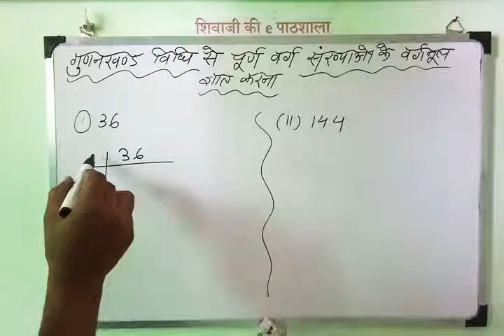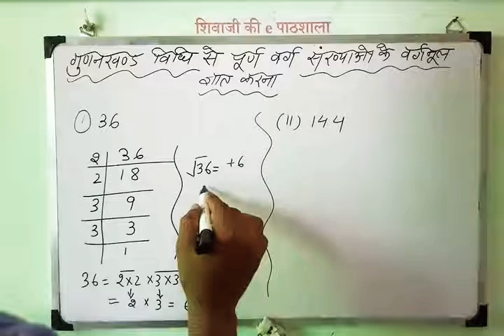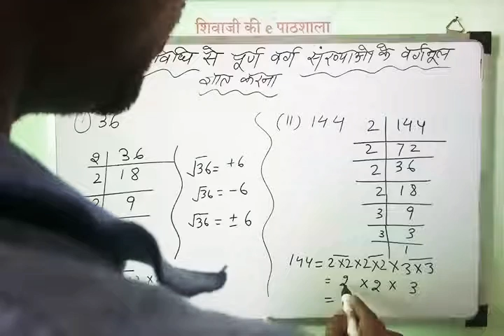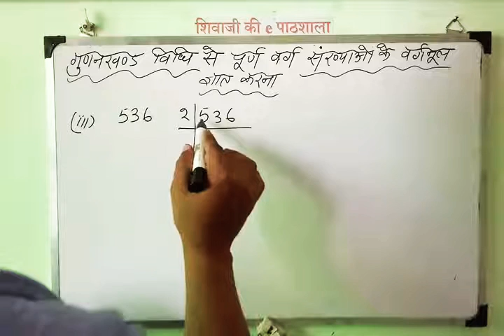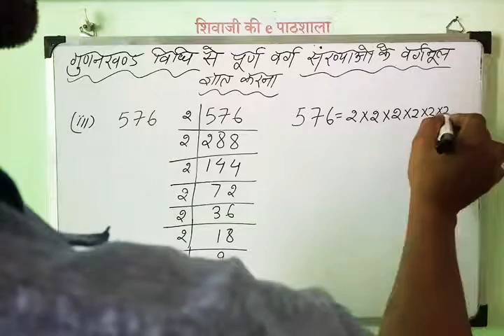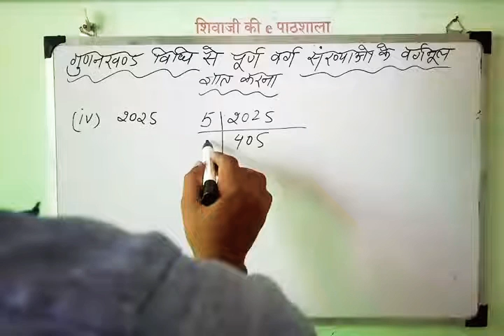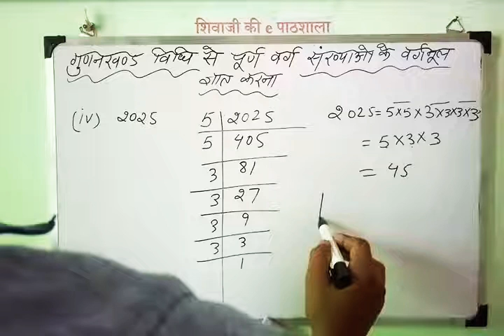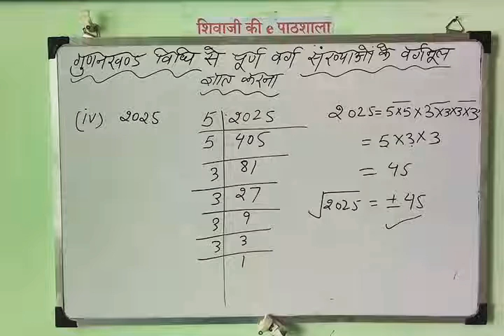गणित क्लास 8, इकाई 2 , वर्गमूल, गुणनखण्ड विधि से पूर्ण वर्ग संख्याओं के वर्गमूल ज्ञात करना,पार्ट 5